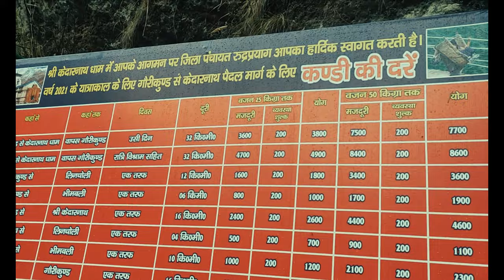DELHI TO SONPRYAG KEDARNATH-BADRINATH YATRA # Part 1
We are trying to create a complete series of covering all 12 jyotirlinga from delhi . We started with Kedarnath and next will be kashi Vishvanath.

बहुत लोग पूछ रहे है कि श्री केदारनाथ के दर्शन के लिए कोरोना की जांच करानी होगी क्या तो में आपको बता दु अगर आप चारो धाम की यात्रा करने जा रहे है तो आपको अब कोरोना की जांच नही करानी आपको आपको इस वेबसाइट पे रजिस्ट्रेशन करना होगा और चारों धाम की वेबसाइट पे भी ।  बात करे होटल की तो केदारनाथ ओर बद्रीनाथ के लिए आपको बहुत सारे होटल मिल जाएंगे वैसे मैंने आपको दूसरे पार्ट में सब कुछ बताया है अगर आपको कुछ पूछना है तो आप मुझे instagram पे फॉलो कर सकते है.